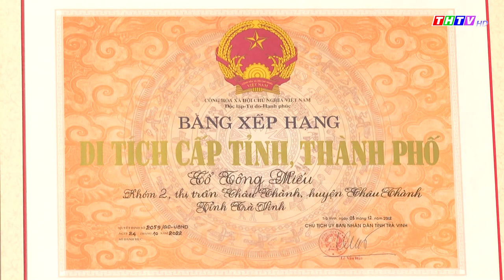Trao bằng di tích cấp Tỉnh di tích kiến trúc nghệ thuật Cổ Tông Miếu